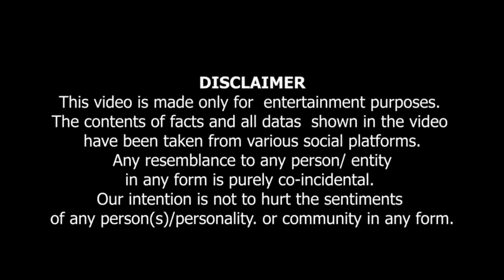Momin Rehan Enjoys The Londi Song 😁. Hai Hai Londi, Uff Uff Londi 😋